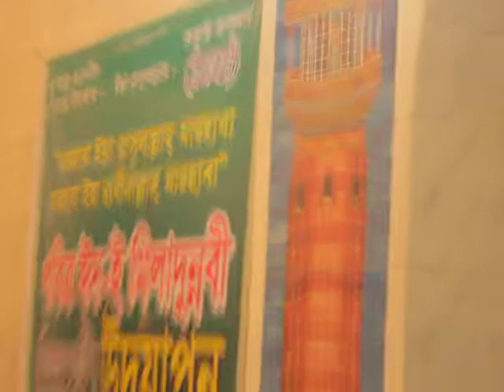পবিত্র ঈদে মিলাদুন্ননবী (সা) এর উপলক্ষে করুন ওয়াজ {Ep-07} আল্লামা শায়েখ মোস্তাক আহমাদ পাঞ্জাতনী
▬▬▬▬▬▬▬▬▬▬▬ஜ۩۞۩ஜ▬▬▬▬▬▬▬▬▬▬▬▬▬